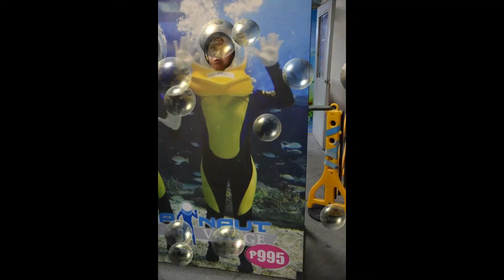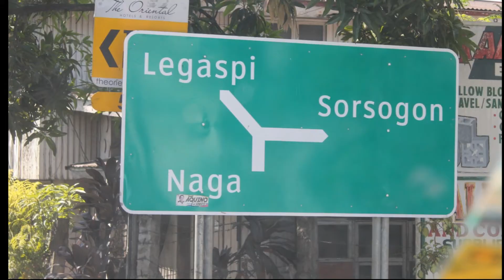More fun in the Philippines music video